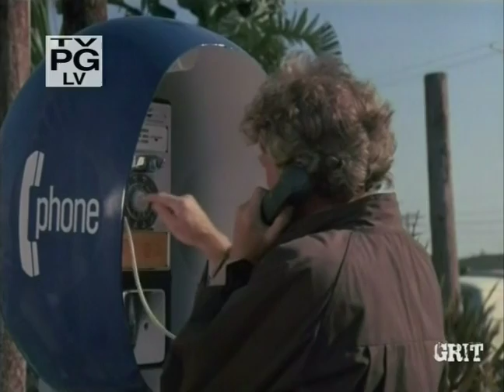3-3 "Legacy Of Death"